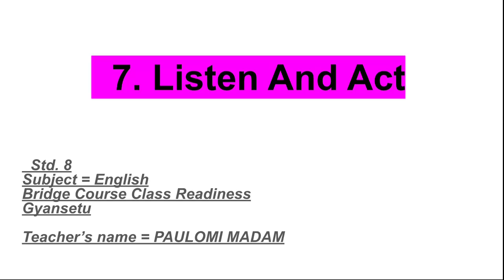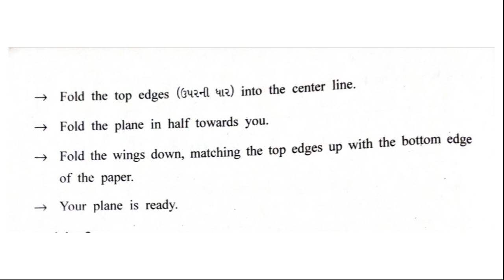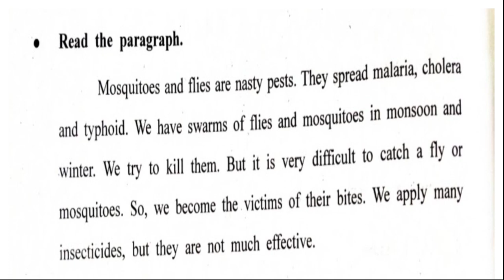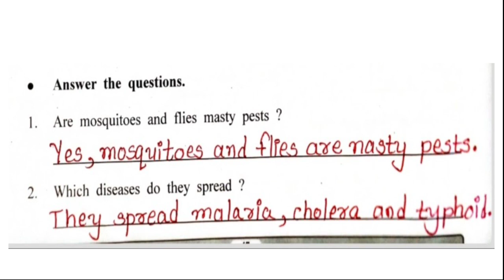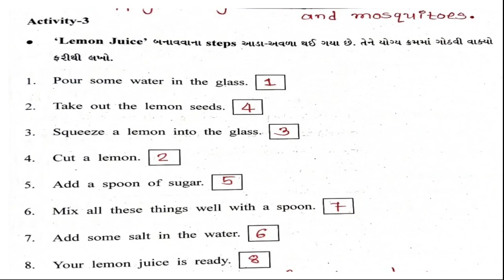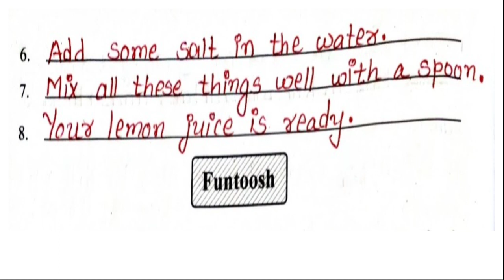STD. 8 | 7. Listen And Act | English | Bridge Course Gyansetu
PAULOMI SOLANKI